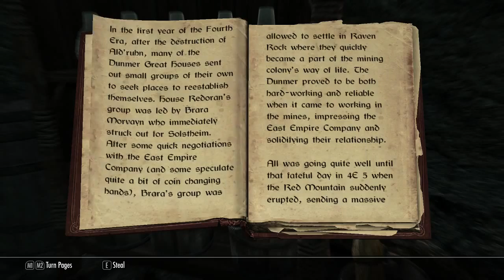Skyrim Gameplay (Part 27)